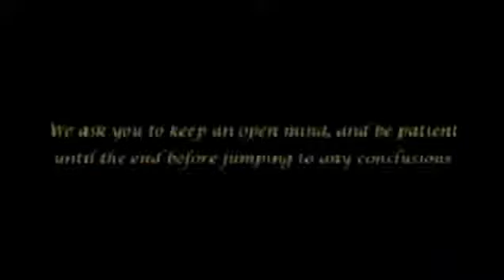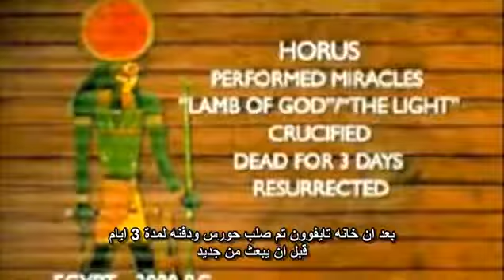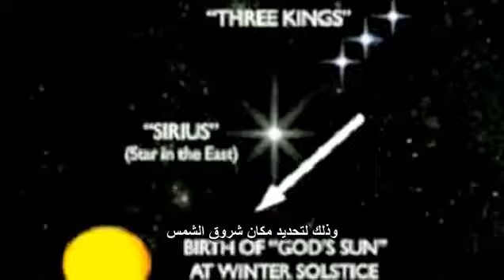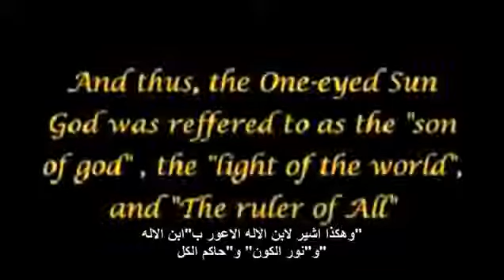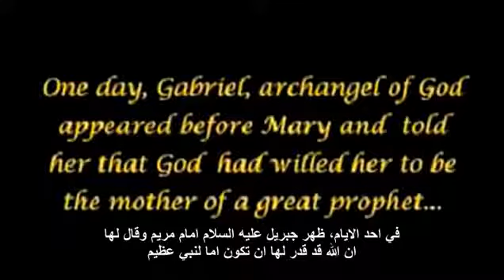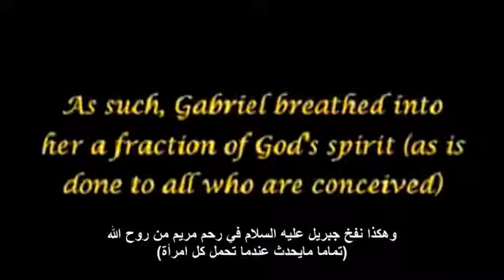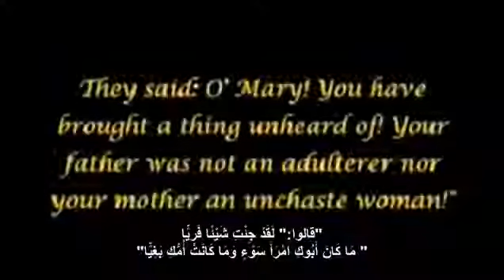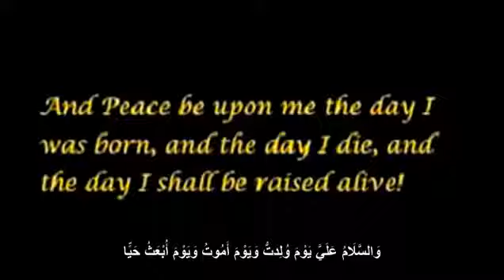The message of The arrivals part 36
Courtesy noreagaa friends